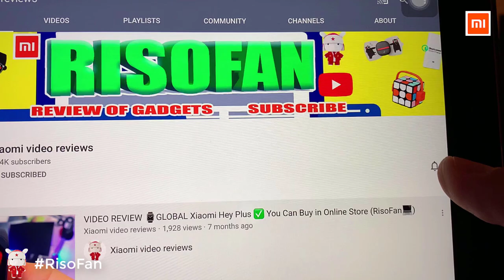Xiaomi BluePro Bolebao Instant Cleaner Dispenser.